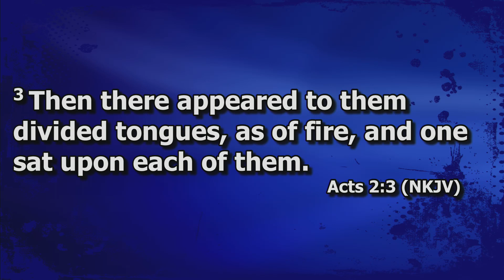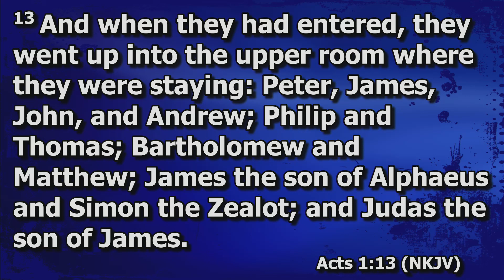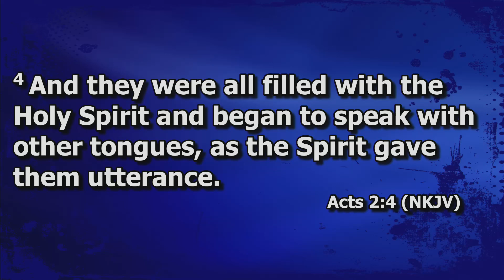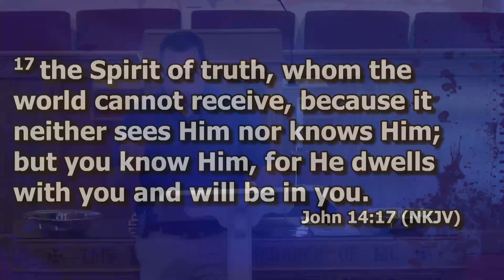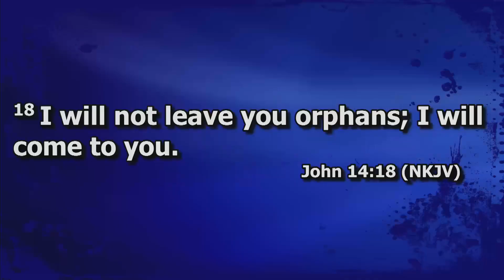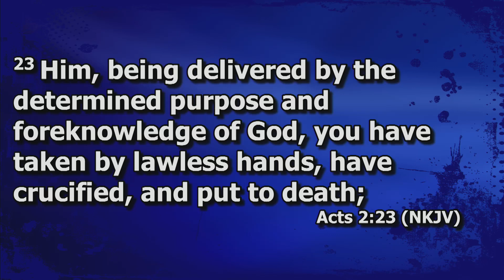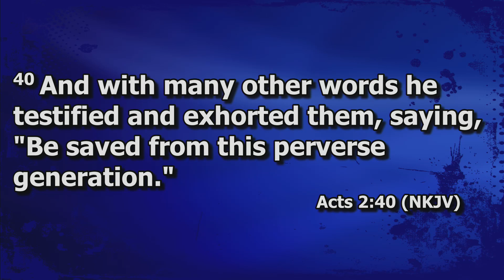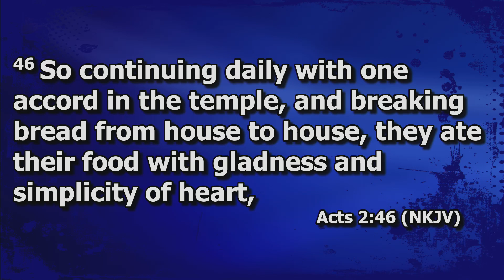2024-5-19 Sunday School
We are so glad that you are joining us for Sunday School this morning! Today William Weaver will be continuing our wonderful journey through the Book of Psalms. Our study for today will be in Psalm 83.
***Notice*** Harriett Baptist Church does not own the rights to any of the musical content provided during the service, except those covered be CCLI 11460717.